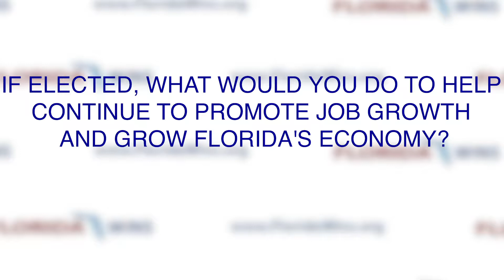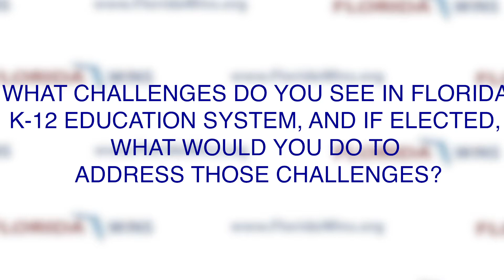Neil Henrichsen - Democrat, HD 27